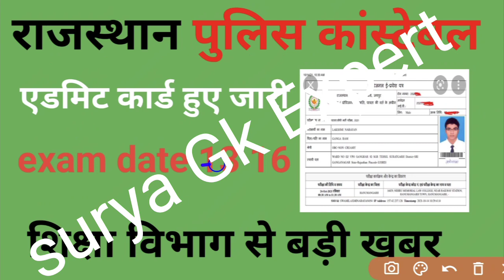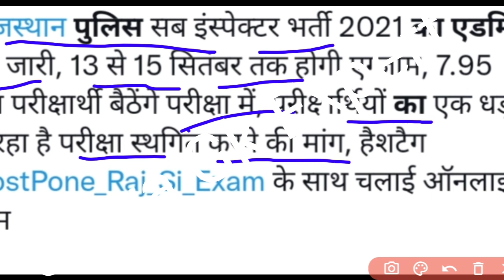राजस्थान पुलिस 2022 || सिलेक्शन कम नंबर पर होगा || कट-ऑफ 2022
राजस्थान पुलिस 2022 || निक कम नंबर पर होगा || कट-ऑफ 2022, स्टडी एग्जाम एकेडमी (यूट्यूब) में परिचय है✍️ फ्री जीके नोट्स

महिला और बाल अपराध ईबुक प्राप्त करें 👇👇